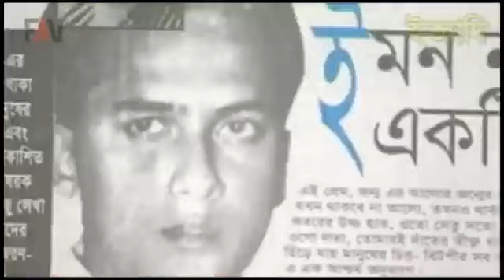20763128 1220485188098126 5023469375185747968 n